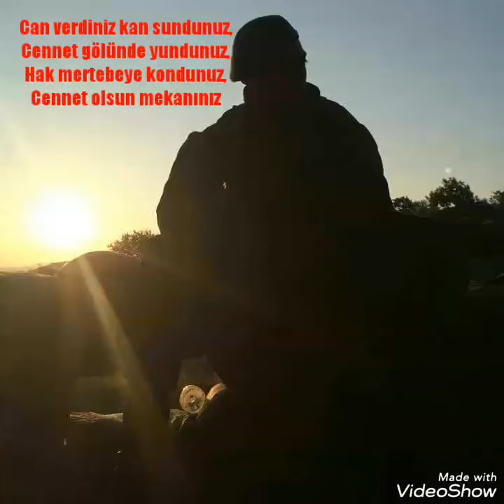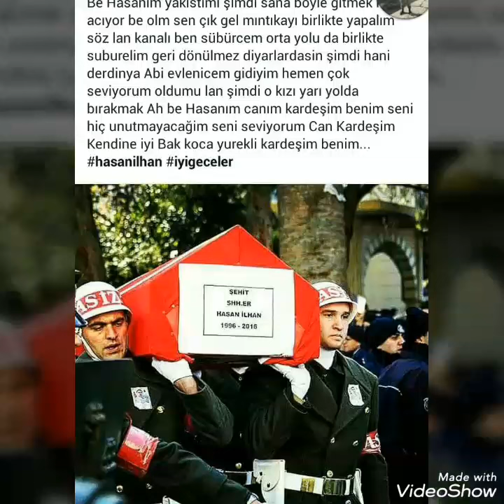Kayseri patlamsında şehit düşen Şehit Hasan İlhan anısına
Aramızdan ayrılalı 1 yıl oldu...